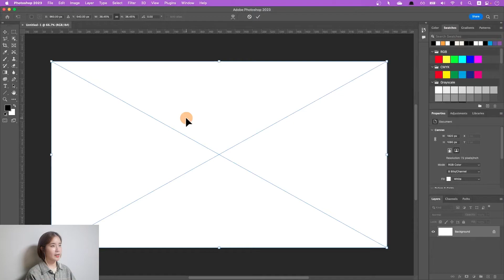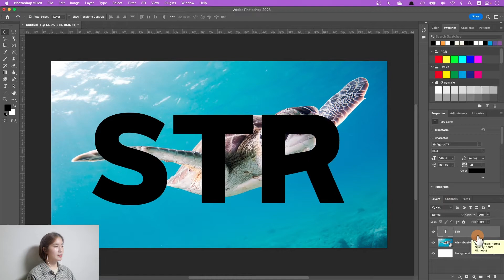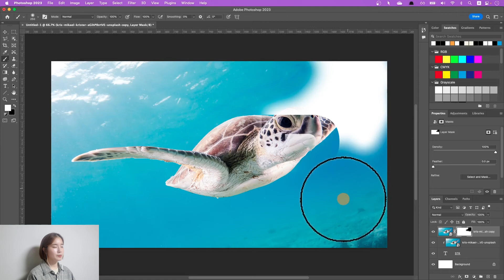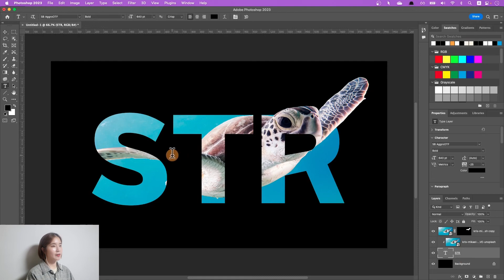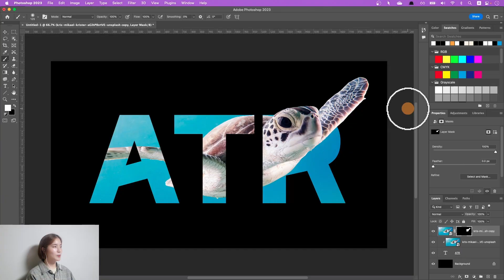포토샵 클리핑 마스크 레이어 마스크 차이점 Clipping mask vs Layer mask in Photoshop - NEW 포토샵(기초) #10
클리핑 마스크와 레이어 마스크, 헷갈리죠?
예제를 통해 두 마스크 개념을 확실히 알아봐요! :D
NEW 포토샵 기초 강의 열 번째 시간입니다.

00:00 인트로
00:25 이미지 넣기
00:38 Type Tool 타입툴
01:01 Clipping Mask 클리핑 마스크
01:44 Layer Mask 레이어 마스크
03:40 수정하기